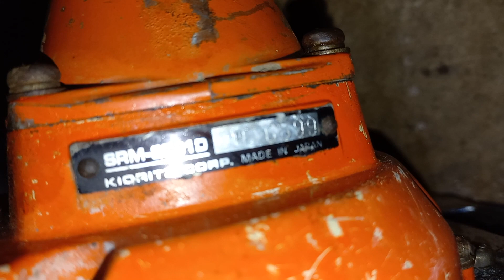1.3tr echo kioritz 251 máy bao ngon 0946288069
bán máy phát cỏ mitsubishi echo yanmar kioritz robin mitsubishi echo yanmar sindaiwa komatsu Kawasaki td sindaiwa komatsu Kawasaki mm mitsubishi echo yanmar kioritz robin